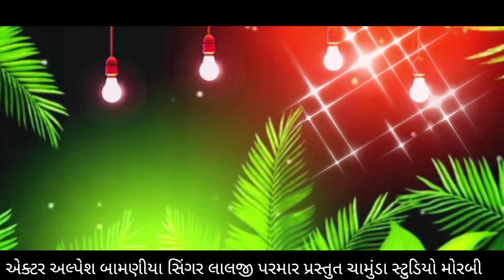સનોડ દેવ //VKBHURIYA //NEW TIMLI //LALJIPARMAR VIDEO// AEKTAR ALPESH BAMNIYA MORBI 2023 BHAJAN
ALBUM //SANOD DEV

SINGAR LALJIPARMAR

AEKTAR ALPESH BAMNIYA

RECODING CHAMUNDA STIDIO MORBI

MUSIC MUKESH AEHRAL

RIMIX LALJI PARMAR

VK BHURIYA

RAHUL BHURIYA

RAKESH RIVAL

RAKESH BAROT

LALJI PARMAR

NEW TIMLI

HINDI SONG

BHAJAN GUJARATI

ALAP MELODI MAA

PARUL RATHAVA NEW TIMLI GAPULI

JAGDISH RATHAVA